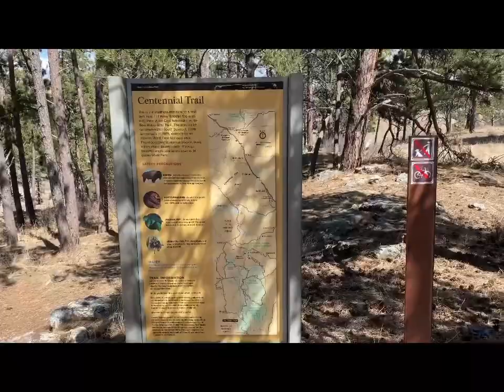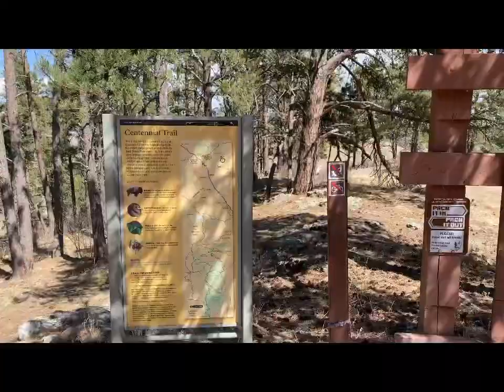Centennial Trail: Day 1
Hello!

Day 1 of this trip was a lot of traveling and a decent first day! Official hiking mileage was about 14.1 miles. I did a lot of soul-searching on this day and it gets a little deep at the end, but I like to be transparent about how I'm feeling. That way you can better prepare yourself for a similar scenario!

***UPDATE ON CLOSURE FROM SHERIDAN LAKE TO BRUSH CREEK***

Because my trip was cut short, I didn't have time to explain what I found out in any video. The closure is indeed from Sheridan Lake to Brush Creek and is going to be that way until I believe late fall-winter (super not cool). Unfortunately, the Rangers I contacted were busy with forest fires in the area, but called today and left me a number to call.

My backup plan in case I could not find an official reroute was to do a bit of a road walk around the lake: Heading north towards Calumet/Flume on section 7 (according to the guidebook), you will cross over Calumet Road. Take a left on Calumet road and head west for about 1.5 miles, until you cross the bottom tip of the lake and hit HWY 16. Hop on HWY 16 heading north for about 6.5+ miles until you hit Victoria Lake Road. Then take that east towards the Brush Creek TH for about 2.5 miles. Around mile 2.5 of that stretch, you should link back up with the Centennial Trail .1-.2 miles south of Brush Creek TH. The GPS coordinates for the TH are 44.04253, -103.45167. I would say that once you are on Victoria Lake Road, plug those coordinates into a GPS or even google/apple maps if you have service and you should be good.

I would definitely try the ranger first as this reroute was my LAST option... If you end up going, have a safe trip, and send me an email, DM, comment, SOMETHING so I can hear about it! I hope this helps!

Keep on Hikin',
Peter